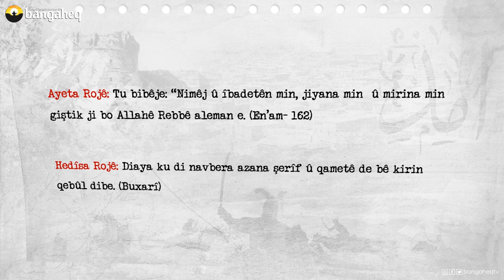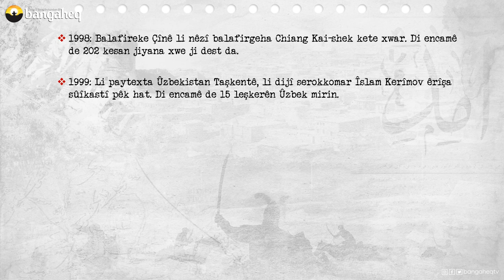Di Dîrokê de Îro - 16.02.2023